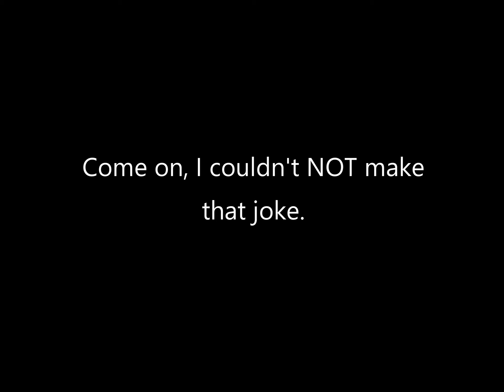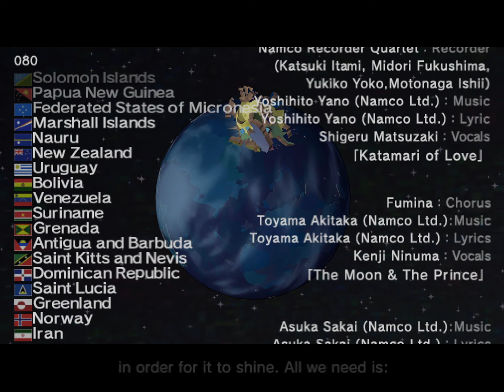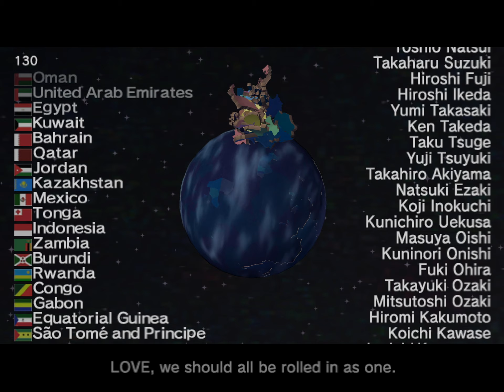(My first time ever) Completing Katamari Damacy!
Yes there are graphical glitches, PCSX2 isn't perfect.